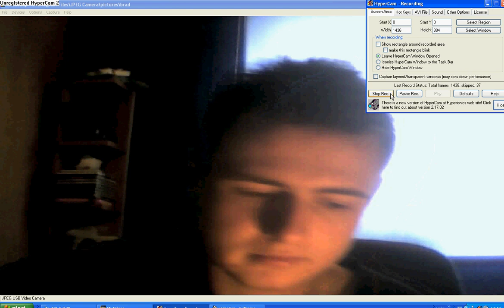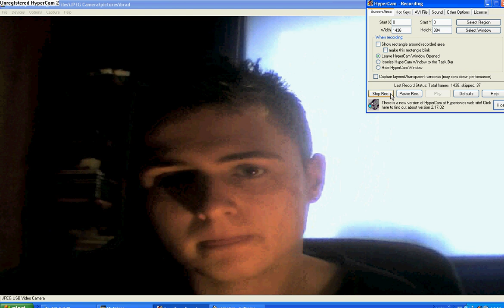You're a Star.avi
A song I created with a lil help from a 9 year old, Herbie Hursthouse. What a lad.